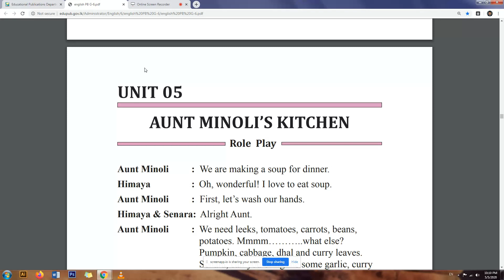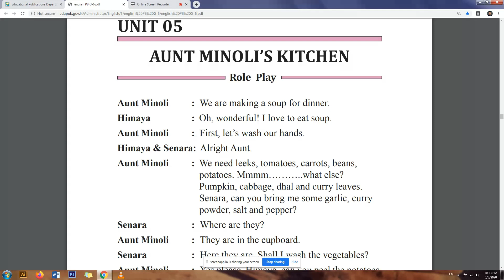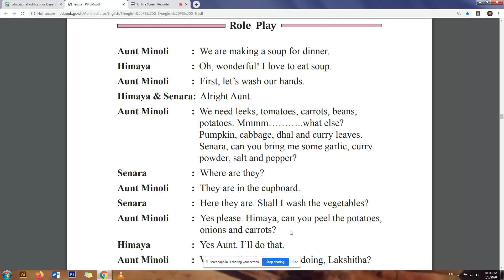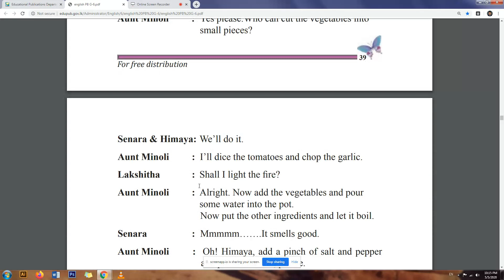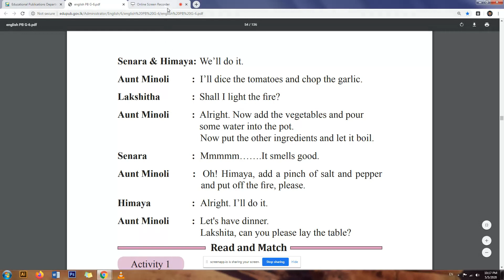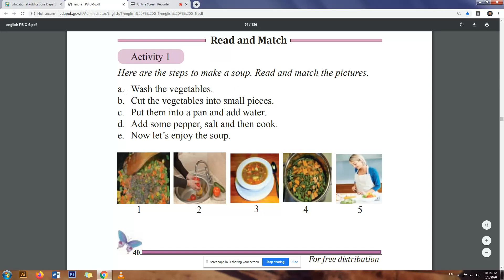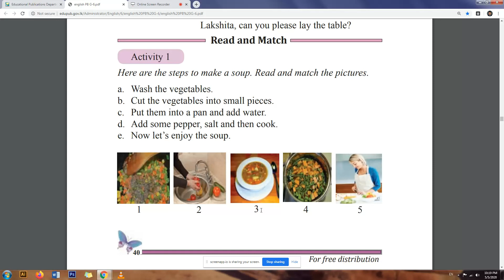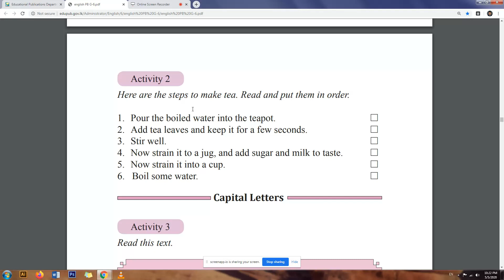English grade 6 Unit 5 Aunt Minoli's kitchen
Video lessons. Kalpa Sudeshan.Grade 6 Unit 5. aunt Minoli;s kitchen